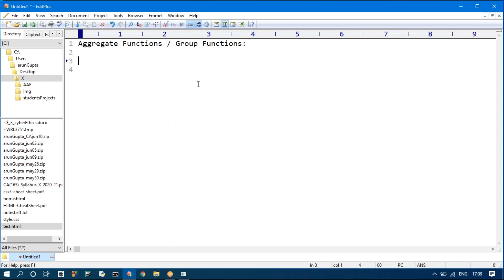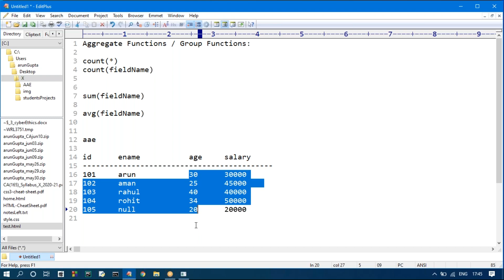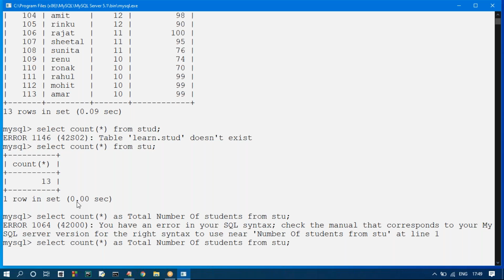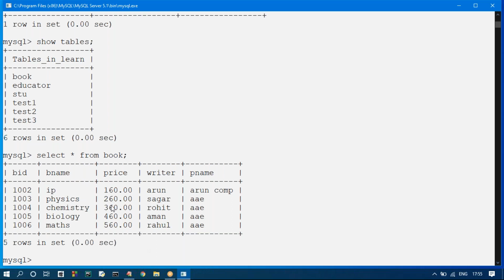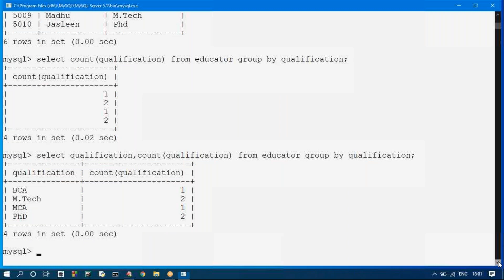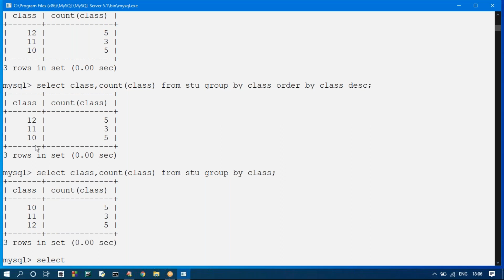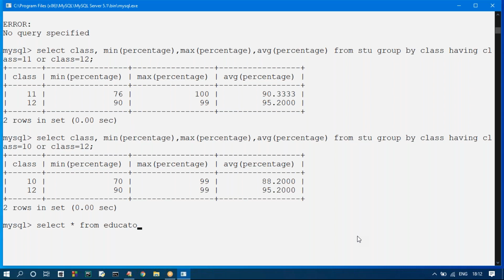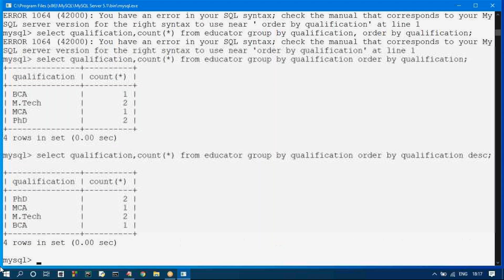Aggregate functions | Count | Min | Max | Avg | Sum | group by and having clause | order by clause